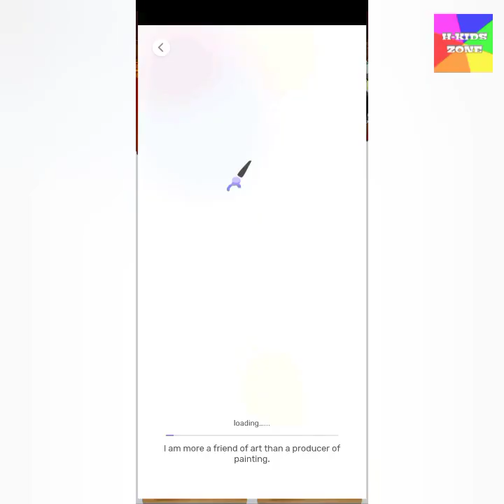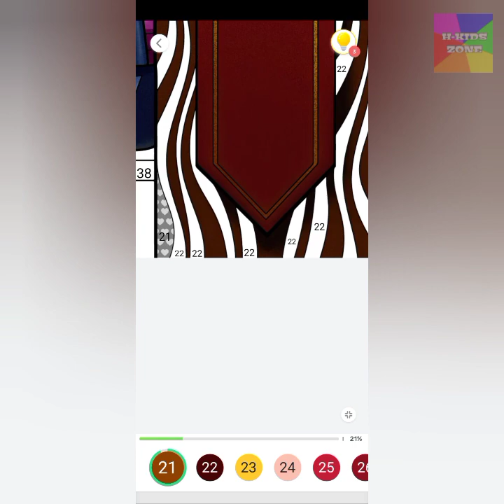Same Experience | Bookshop Wonder Chapter 3.1 | PBN Story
A Magic quill pen